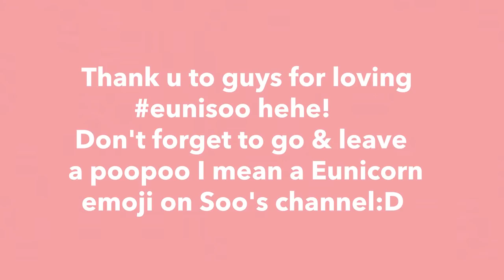What Korean beauty youtubers are buying on BlackFriday!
Hi loves EuniSoo is back! Hope you guys enjoy our Black Friday Recommendations as we Get Unready with the products:D

❐ SOO’s RECOMMENDATIONS ❐

° Nature Republic Forest Garden Chamomile Cleansing Oil

° Make P:Rem SafeMe Relief Moisture Cleansing Foam

❐ EUNI’S RECOMMENDATIONS ❐

° TROIAREUKE  ACSEN Oil Cut Cleansing

° ROVECTIN Skin Essentials Conditioning Cleanser

° KRAVE BEAUTY Great Barrier Relief

° TROIAREUKE Acsen UV Protector Essence

Edited by Euniunni :D